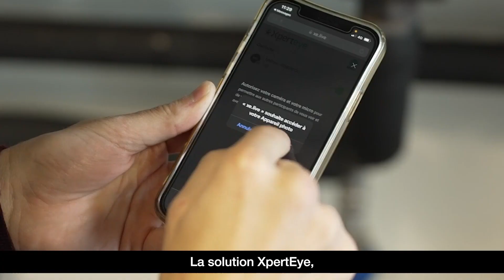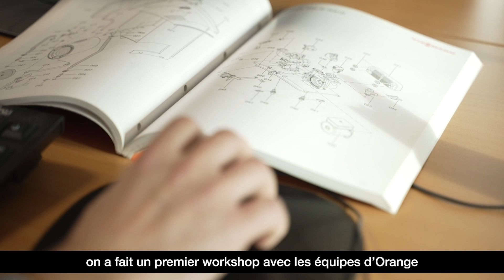Viessmann: XpertEye, une solution de vision interactive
au travers de cette vidéo vous découvrirez comment Viessmann France, a déployé avec succès une solution de réalité assistée qui change le quotidien de leurs techniciens, de leurs installateurs et des clients finaux.